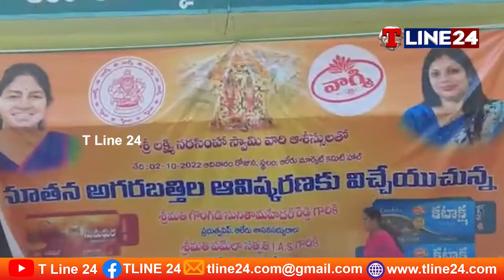TL//శ్రీ లక్ష్మీ నరసింహస్వామి వారి పూజ పువ్వులతో మహిళ సంఘాలు తయారు